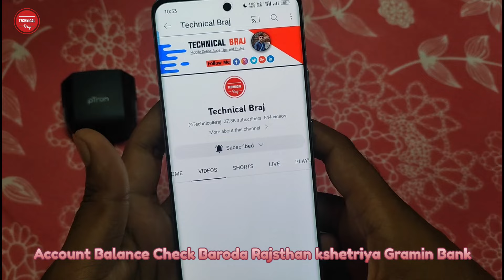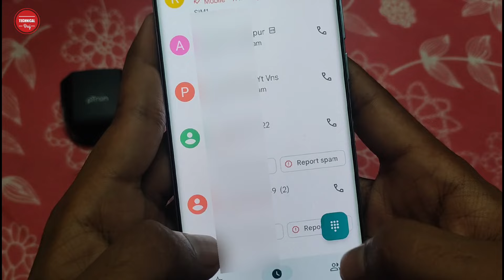Baroda Rajsthan Kshetriya Gramin Bank Balance Check Number | BRKGB Bank Balance Check kaise Kare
Baroda Rajsthan Kshetriya Gramin Bank Balance Check Number | BRKGB Bank Balance Enquiry Missed Call Toll Free Number | Technical Braj

Hello Doston Namaskar Aapko Apne Technical Braj YouTube channel per aapka swagat hai, Doston main Hun Braj kishor. Doston Agar Ap bhi Baroda Rajsthan Kshetriya Gramin Bank Ka Account use karte hai. Aur Aap Chahte hai ki Kitana Balance Account Ghar Baithe kaise check kare to Yah video dekhiye. Mai is video me Baroda Rajsthan Kshetriya Gramin Bank ka Balance Enquiry Misscall Toll Free Number Bataya hu. Jis par agar aap apne Registered Mobile Number se Missed Call karte hai to udhar Se Apke Account Balance ka sms ata hai. jisme apka account Balance Ki details hogi. Agar apko account Balance Check se judi or koi janakari chahie to niche jarur comments kre.

1) How To Check Balance In Baroda Rajsthan Kshetriya Gramin Bank.
2) Baroda Rajsthan Kshetriya Gramin Bank ka Account Balance Kaise check kare.
3) Baroda Rajasthan Kshetriya Gramin Bank Balance Enquiry Number.
4) Baroda Rajshthan kshetriya gramin Bank ka Balance Missed Call/sms Se Kaise check kare.
5) बड़ौदा राजस्थान क्षेत्रीय ग्रामीण बैंक का बैलेंस कैसे चेक करें
6) How to Check Rajasthan Kshetriya Gramin Bank Balance In Mobile.
7) Baroda Rajsthan Kshetriya Gramin Bank Balance Check Number.
8) BRKGB Bank Balance Check kaise Kare.
9) Brgkb Balance Enquiry.
10) Baroda Rajsthan Kshetriya Gramin Bank.